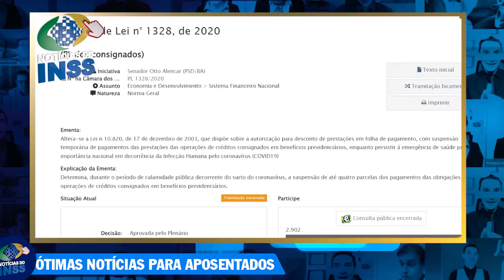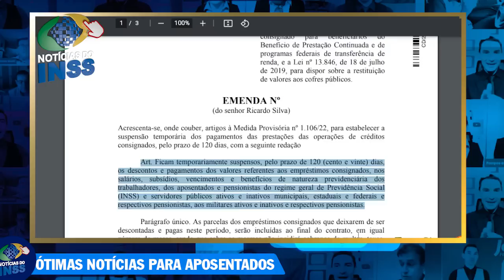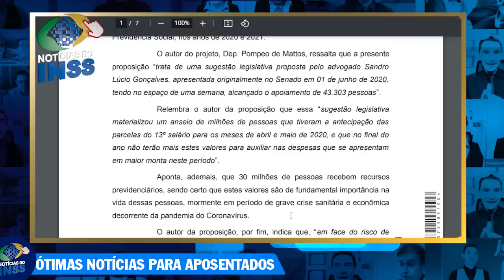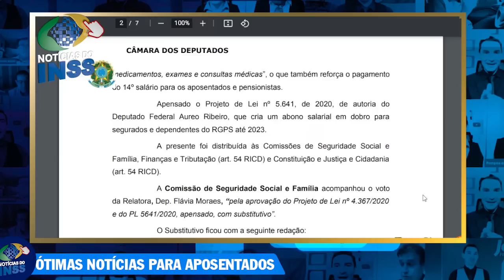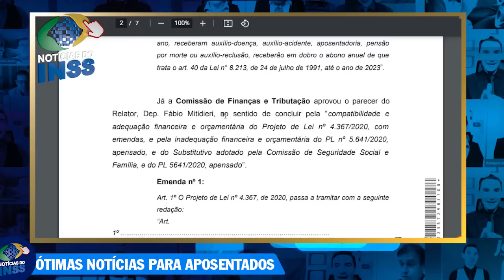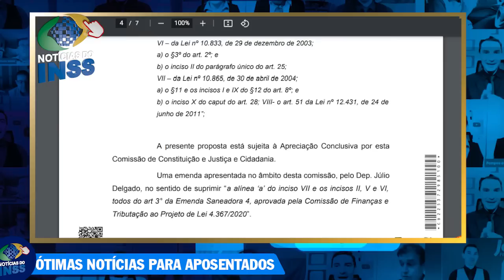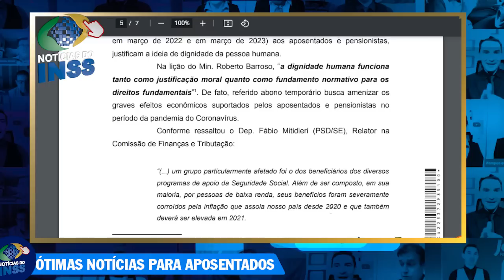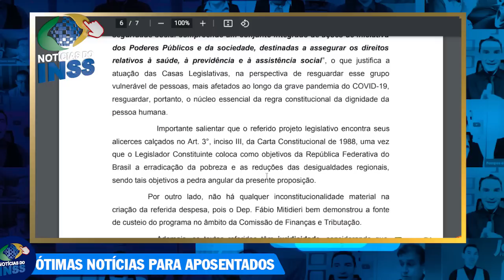NOVA Suspensão Consignados Vai Começar ? + 14 salario INSS 2022 MP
Neste video Vamos falar sobre a MP 1106, 14 salario INSS 2022 , responder perguntas sobre a suspensão dos consignados por 120 dias, se ela ja vai começar. Falar sobre os empréstimos consignados e todos os detalhes importantes do 14 salário dos aposentados.

14 salario qual data pagamento
14 salario quem vai receber
14 salario quando vai pagar
SAIU DATA 14 Salario
14° Salário
14 salario INSS
14 salario
14° salario quem tem direito
14° salario calendário
14° salario tabela
bolsonaro 14° salario
14° salario 2022
14° salario 2022 g1
14° salario tabela
14° salario foi aprovado g1
14° salario quem tem direito
14° salario calendário
bolsonaro 14° salario
14° salario 2022
14° salario aposentados 2022 foi aprovado data de pagamento
pl 4367/20
14° salario aposentados foi aprovado
14 salario data de pagamento
14° salario foi aprovado g1
14° salario tabela de pagamento
14° salario quem tem direito
14° salario tabela de pagamento
14° salario foi aprovado g1
bolsonaro 14° salario
14° salario 2022
pl 4367/20
14° salario aposentados 2022 hoje
Quando começa a suspensão dos empréstimos consignados ?
Quando começa a valer a suspensão do empréstimo consignado?
Quando começa a suspensão dos empréstimos consignados 2022?
Como suspender o consignado por 4 meses?
Como suspender o consignado?
Como solicitar a suspensão do consignado?
quando entra em vigor a suspensão do consignado
como solicitar a suspensão do empréstimo consignado
suspensão dos empréstimos consignados servidor público
como ficou a suspensão do consignado do inss
empréstimo consignado
suspensão do consignado por 120 dias
Quando começa a valer a suspensão dos empréstimos consignados?
Como ficou a suspensão dos consignados?
É possível pausar empréstimo consignado?
Quando entra em vigor a suspensão do consignado 2022?
Como fica o consignado em 2022?